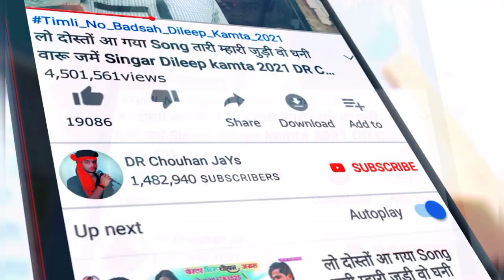दुल्हा दुल्हन को केसे नचाते || Dulhan Hasne lgi 😀 || ढोलग्या फेफरिया टीमली डांसर 2021 || Alirajpur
Album :- दुल्हा दुल्हन को केसे नचाते || Dulhan Hasne lgi 😀 || ढोलग्या फेफरिया टीमली डांसर 2021 || Alirajpur

Singar :-

Prajent BoY :-

🎵 Music Director :-

📝 Lyrics :-